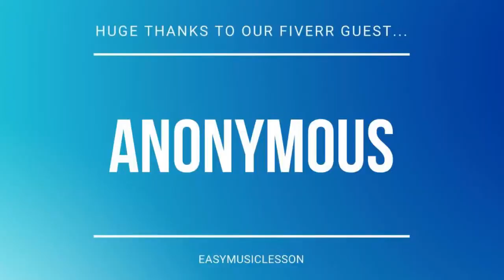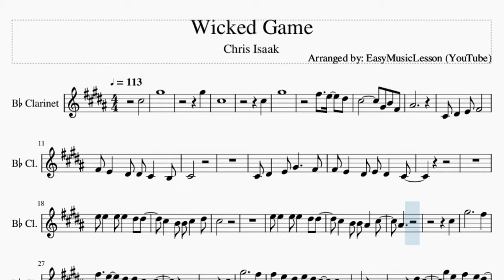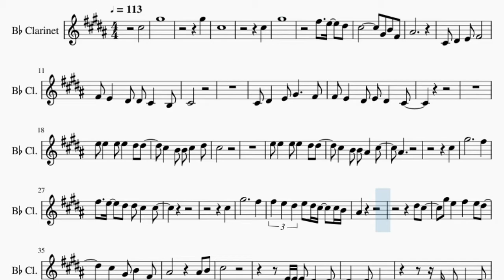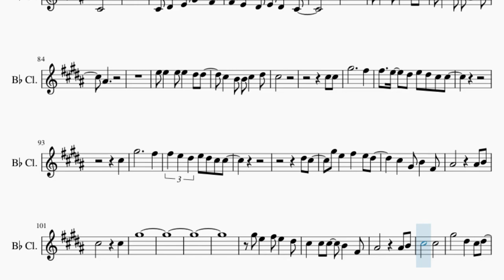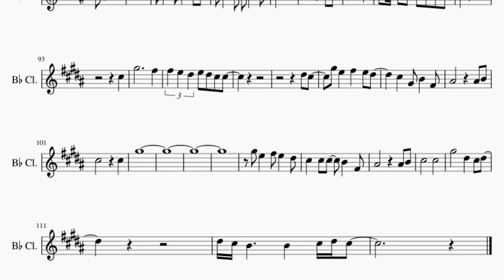Clarinet Sheet Music: How to play Wicked Game by Chris Isaak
Here is a sheet music/tab video on the song Wicked Game by Chris Isaak on the clarinet. A clarinet sheet music arrangement which is transposed to notes that are easily played by clarinet, for the song Wicked Game by Chris Isaak.

EasyMusicLesson teaches you to play the your favorite instrument, through well-arranged sheet music so that you too can learn how to play Wicked Game by Chris Isaak on the clarinet as fast as you can. A clarinet sheet music with backing tracks to help your play the song better.

Chords of Clarinet arrangement:
A Maj   E Maj   B Min   A Maj   E Maj   B Min   A Maj   E Maj
E Maj   B Min   A Maj

Melody notes of Clarinet:
C#5       G#5
G#5
C#5
C#5
G#5
F#5   E5   D#5
C#5         G#4 B4 F#4
A#4
C#4 D#4   E4 F#4
F#4 E4   D#4 D#4 C#4   B3
C#4
C#4 D#4   E4 G#4     F#4
F#4 E4   D#4 E4 D#4   C#4
E5 E5   E5 E5   D#5 D#5
C#5   B4 B4 C#5   D#5
C#5
C#5   B4 B4 A#4   C#5
A#4
C#5
G#5           F#5
F#5   E5   D#5 D#5 C#5   C#5
C#5
G#5           F#5
F#5 E5 D#5 E5 D#5 C#5   C#5 B4
A#4
D#5 C#5
G#5 E5   F#5   E5 D#5
A#4         A#4 B4
C#5
E4 E4 E4 D#4   D#4
D#4 C#4
B3 C#4 C#4   D#4
C#4   C#4
D#4   D#4 C#4
C#4 F#4 F#4   G#4
F#4   E4 C#4
E5 E5 E5 D#5   D#5
D#5   D#5 C#5
G#4 C#5 C#5   D#5
C#5 F#5 F#5   G#5
F#5   E5 C#5 C#5   C#5
G#5           F#5
C#5
G#5           F#5
F#5 E5 D#5 E5 D#5 C#5 C#5
D#5 C#5
C#5
G#5
C#5
C#5
G#5
F#5   E5   D#5
C#5   C#5     G#4 B4 F#4
A#4   A#4
C#5   C#5 C#5   B4   F#4
A#4         A#4 B4
C#5
F#4 E4   D#4 D#4   C#4   B3 C#4
C#4
A#4
C#5
C#5 C#5
G#5           F#5
C#5
G#5           F#5
D#5 C#5
A#4         A#4 B4
C#5         C#5
G#5
A#4         A#4 B4
C#5       C#5
G#5       D#5   C#5 D#5
D#5 C#5 B4     B4   C#5 D#5 C#5